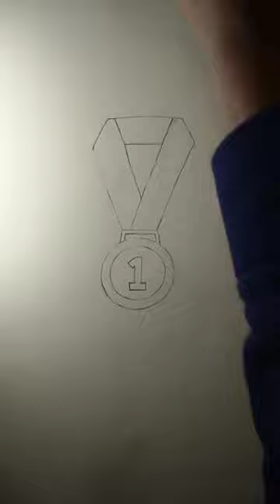Gold medal drawing 🥇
Hey everyone! I'm Jarif Ahmmed. Welcome to "BD ART ARENA" youtube channel.

Colour pencil: Gold medal drawing.

My drawing materials:
1.Colour pencil (Petra)
2.Pencil (Petra 2B)
3.Eraser
4.Drawing paper